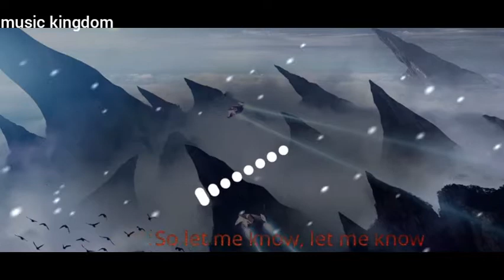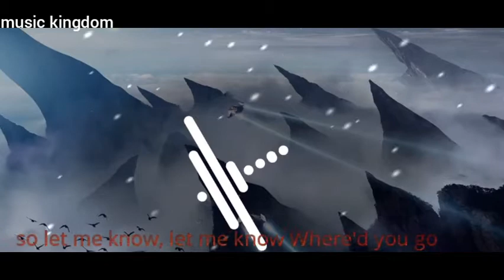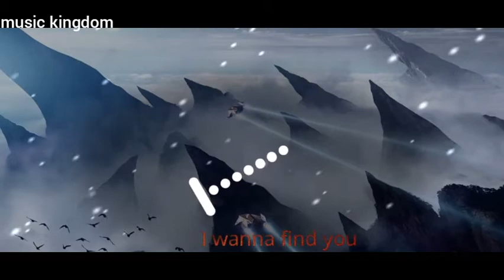Tinoma - Find You (with lyrics)